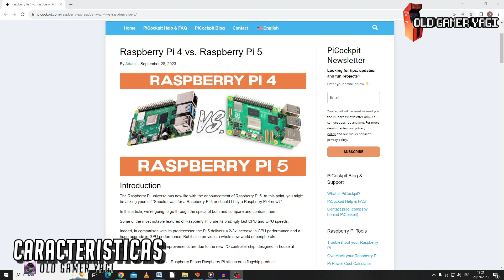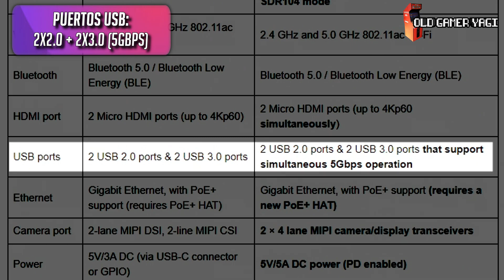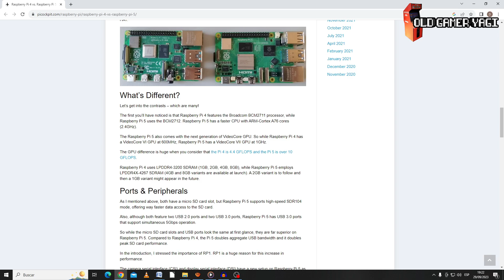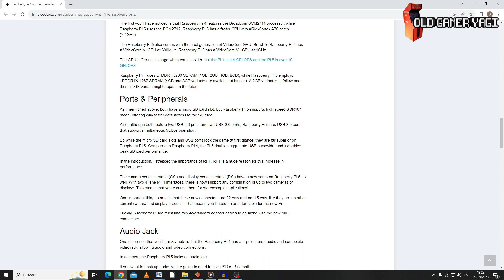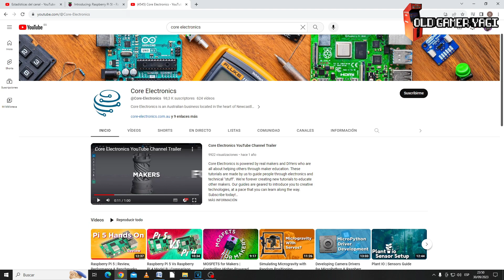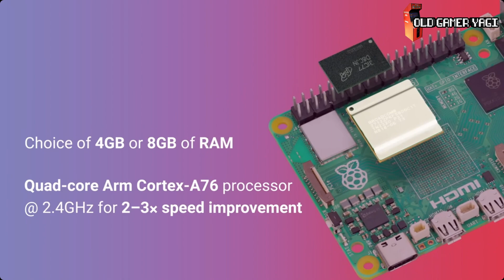🕹️¡Ya viene! Novedades, información y rendimiento de la nueva RASPBERRY PI 5.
Hi retrolovers! Yá está a punto de salir la nueva Raspberry Pi 5, la nueva versión del SOC más usado, y en el vídeo de hoy vamos a repasar la información disponible, las novedades que trae, así como los primeros resultados de rendimiento que tiene esta plaquita, por cierto muy prometedores.

Marcas de tiempo:
00:00 Introducción
00:36 Precio y fecha de salida
01:16 Características
04:02 Benchmarks
05:15 Rendimiento en emulación
06:47 Conclusiones
07:10 Outro

Enlaces de material consultado:
➡Página de Picockpit:

Primer vistazo de esta Raspberry Pi 5, aún sin poder tenerla físicamente desgraciadamente, repasando todo lo nuevo y el rendimiento que tiene este SOC ampliamente usado, para nuestro canal tendrá un gran interés para la emulación... Poco más, nos vemos en el siguiente vídeo del canal. ¡Hasta luego retrolovers!